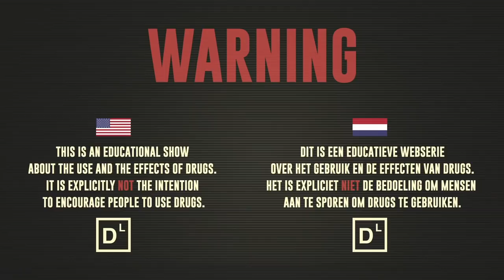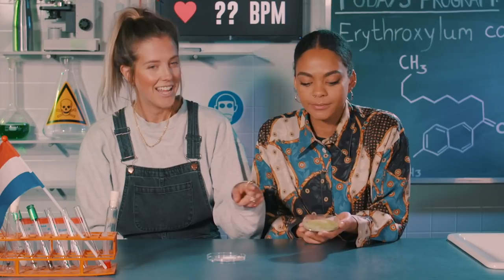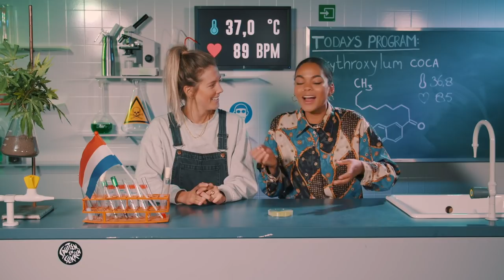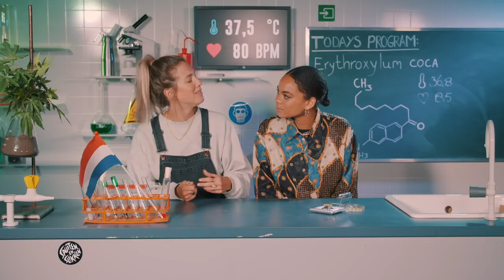Nellie takes Coca powder (Erythroxylum coca) | Drugslab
In this video Nellie Benner tries out Coca powder (Erythroxylum coca) to see what effect it has on her body. She becomes more active and tests her endurance.

CURIOUS ABOUT A DRUG / SETTING?
Let us know which drug you want us to try and in what kind of setting, by commenting in the comment section below.

ABOUT DRUGSLAB:
Drugslab is an educational YouTube channel about drugs, funded by the Dutch government. On this YouTube channel we Nellie Benner, Bastiaan Rosman and Dzifa Kusenuh will take in the drugs you want us to try. We do this in the name of science so we can show you what the effect of drugs are on the human body. You can suggest any type of drug by commenting in the comment section below the videos. Besides our weekly experiment, we provide you of safe methods of use, safe doses, the effects, the risks and very useful do's and don'ts when high on drugs. Given by experienced epicureans. Light it up people, in the name of science. Peace!

DRUGSLAB EXTRA
Twice a month, Nellie, Bastiaan and Dzifa will investigate the world around drugs to answer all your questions. Because there is so much more to tell about drugs.

ABOUT BNNVARA:
BNNVARA is a Dutch public broadcasting association. It’s the broadcasting association that stands for freedom, curiosity and a social environment. BNNVARA produces entertainment and informative television programs, radio programs and feature films. Some of BNNVARA’s programming has dealt controversial issues such as the shortage of organ donors, drugs and sex.

WARNING:
The following show serves an educational purpose in relation to the use of drugs and the effects of using drugs. It is explicitly not the intention to encourage people to use drugs. The acts seen in this show are performed either by professionals or under the supervision of professionals. Accordingly, BNNVARA and the producers must insist that no one attempt  to recreate or re-enact any activity performed on this show and BNNVARA will not be liable for any material and/or immaterial damage if people do so!